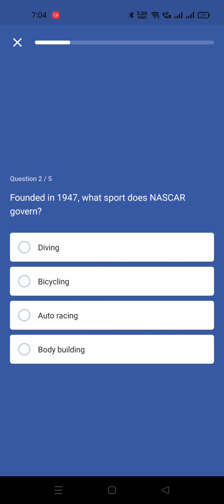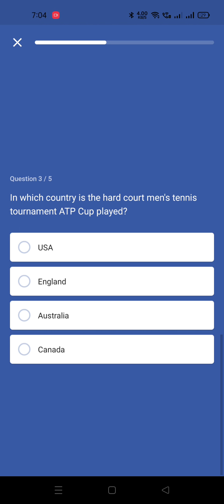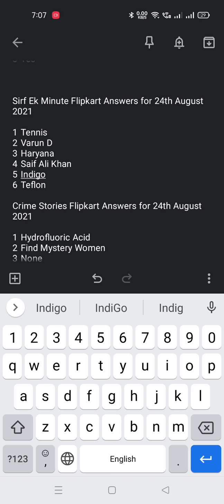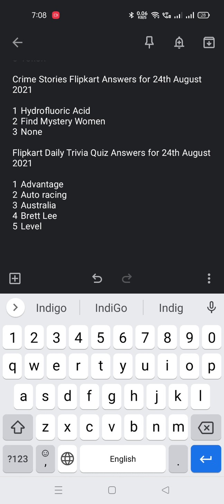Daily All Flipkart Quiz Answers 24 August 2021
You Can Win Mobile,Ac, Refrigrator ,Amazon Pay Balance, Latest Gadgets and Many more free of Cost.